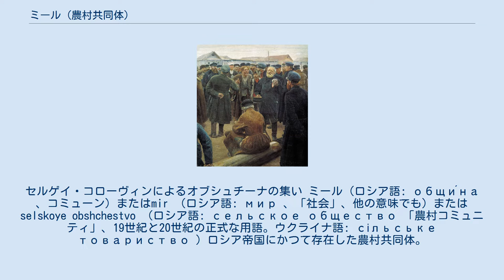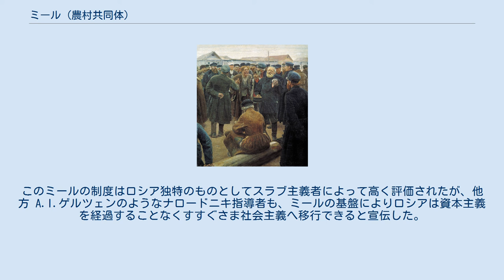ミール (農村共同体)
セルゲイ・コローヴィンによるオブシュチーナの集い ミール（ロシア語: общи́на 、コミューン）またはmir （ロシア語: мир 、「社会」、他の意味でも）またはselskoye obshchestvo （ロシア語: сельское общество 「農村コミュニティ」、19世紀と20世紀の正式な用語。ウクライナ語: сільське товариство ）ロシア帝国にかつて存在した農村共同体。
別名をオーブシチーナ（Obshchina）ともいう。
 ミールの存在は、少なくとも15～16世紀にはその存在が確認できる。
ミールの構成員は、各郷 (ボーロスチ) の農民であり、長老 (スターロスタ) をはじめとする共同体の役員を選挙した。
これらの役員が中心となって、森林への伐採・入会権や森林や漁場・猟場を使用する権利が定められた。
 17世紀から18世紀における農奴制の強化とともに、ミールによる共同体自治は政府や地主によって次第に制限された。
なかでも、18世紀の初めに人頭税が制定されると、地主領の農奴に対しミールごとに耕地を定期的に割替えされた。
 19世紀の初頭には、国有地の農民にもミールが導入されるようになり、1838年の法令によりミールは公認されるとともに、納税の際、連帯責任でふたんするように定められた。
1861年のアレクサンドル2世による農奴解放ののち、ミールの成員はスホードと呼ばれる集会を開いて長老を選挙するようになり、ミール内部のことは自主的な政治的意思決定がおこなわれた。
しかし1889年には、この集会も政府の管理下におかれるようになった。
 日露戦争の影響によるロシア第一革命ののち、1905年にストルイピンの改革によって私有地振興政策がとられたために、ミールは衰退した。
このミールの制度はロシア独特のものとしてスラブ主義者によって高く評価されたが、他方 A.I.ゲルツェンのようなナロードニキ指導者も、ミールの基盤によりロシアは資本主義を経過することなくすすぐさま社会主義へ移行できると宣伝した。